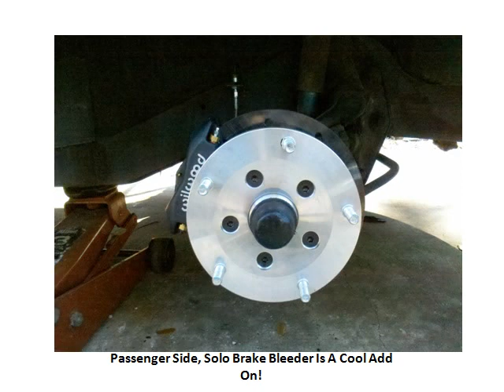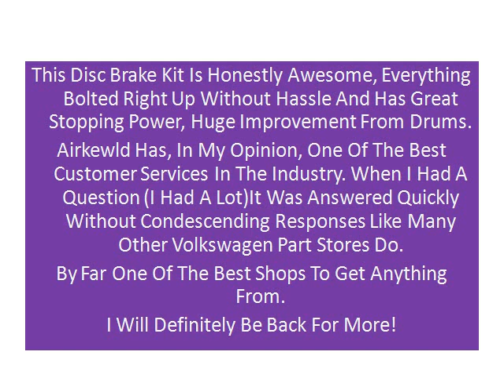Bad Series Type 2 Front Disc Brake Kit From Airkewld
I apologize for how quite the video is, I just don't know the rules of Youtube and wish to avoid my video getting removed for not owning the music.